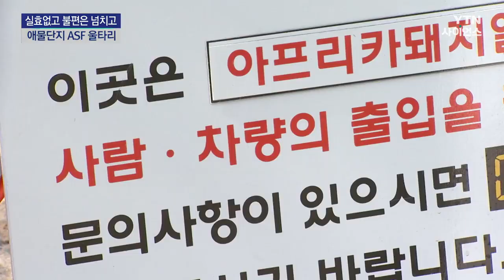실효는 없고 불편은 넘치고...애물단지 ASF 울타리 / YTN 사이언스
[앵커]
치사율 100%,

돼지에게 치명적인 아프리카돼지열병, ASF 확산을 막기 위해 전국 곳곳에 설치한 게 있습니다.

바이러스를 옮기는 야생 멧돼지 이동과 사람의 접근을 막는 철제 광역 울타리인데요.

주민 불편 호소와 함께 실효성 논란이 일고 있습니다.

먼저 홍성욱 기자입니다.

[기자]
도로를 따라 설치된 철제 울타리.

지난 2019년부터 환경부가 아프리카돼지열병 확산 주범인 야생 멧돼지 이동을 막겠다며 설치한 광역 울타리입니다.

높이 1.5m 기둥과 철조망을 둘렀는데, 전국에 설치된 길이가 1,800km가 넘고, 비용은 1,100억 원이 들었습니다.

문제가 있습니다.

편의상 대부분 도로를 따라 설치했다는 것.

곳곳이 끊겨 있거나 빈틈투성이입니다.

산책로를 따라 설치된 광역 울타리입니다.

울타리 바깥쪽은 강이 흐르고 있어 애초 멧돼지 이동이 쉽지 않은 곳입니다. 울타리 설치로 경관만 해친 꼴이 됐습니다.

하루아침에 마을 곳곳이 철제 울타리로 가로막힌 주민들은 벌써 2년 넘게 불편을 감수하고 있습니다.

곳곳이 구멍이라 얼마나 효과적일지 주민들은 반문합니다.

[광역 울타리 인근 주민 : 하다못해 마을 ...